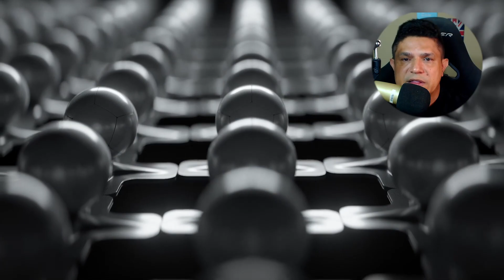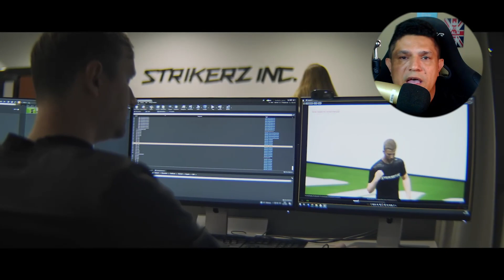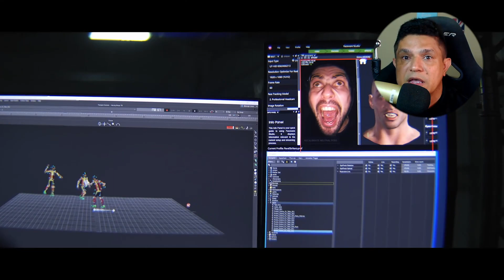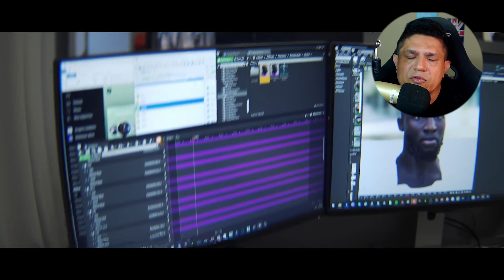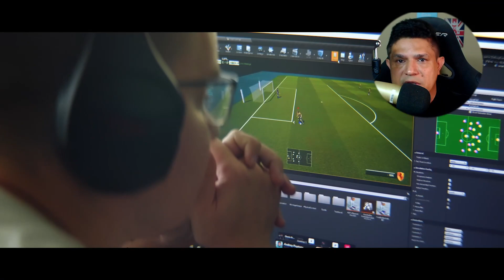QUAIS OS PLANOS DA STRIKERS PARA O UFL?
Normal que UFL chegue cheio de desconfiança. Afinal, Straikers é uma iniciante, principalmente perto de Konami e EA, com todas suas tradições. Porém, qual o planejamento por trás do UFL? Será que realmente vale a pena dar um voto de confiança. Nesse video tentei colocar alguns questionamentos da comunidade, e fazer um contraponto as tais críticas.